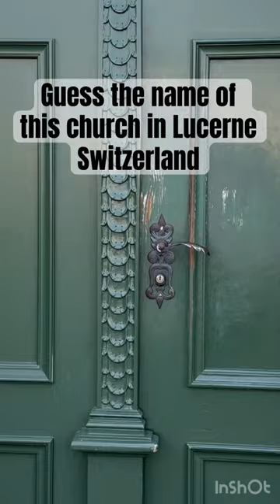Guess the name of the church in Lucerne, Switzerland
This is a beautiful church next to the Chapel Bridge in Lucerne Switzerland. A must visit place. Can you guess the name of it otherwise watch till the end.